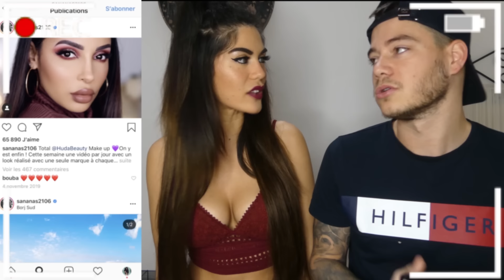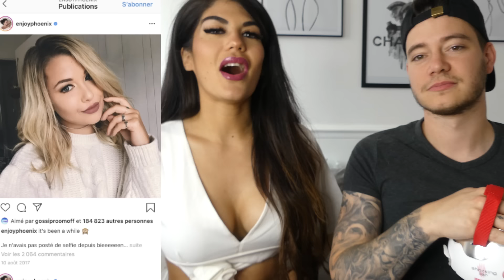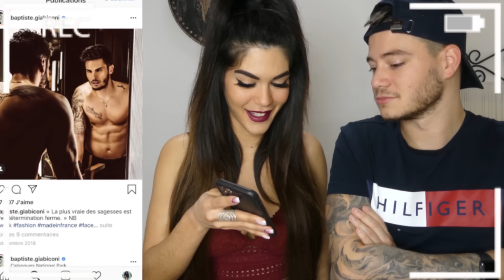TU PECHO OU TU NEXT ? ON PASSE AU DÉTECTEUR ! (UN COUPLE ENFERMÉ) - EPISODE 26 - LAUREN CRUZ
Un couple enfermé ! Episode 26 ! On passe au détecteur de mensonge !